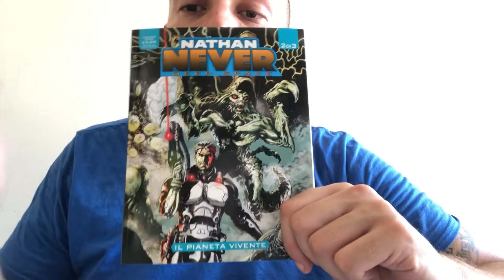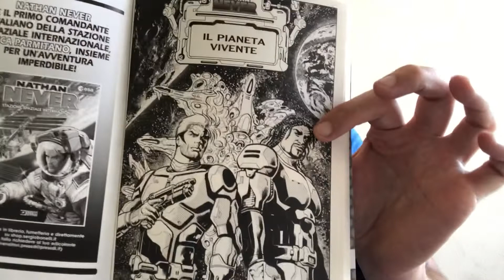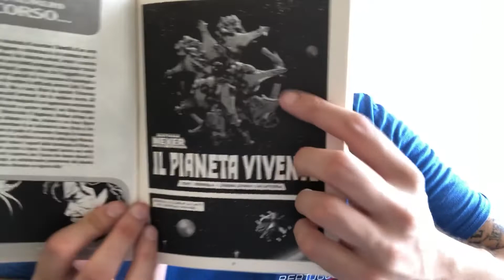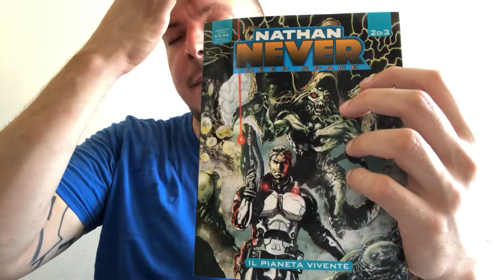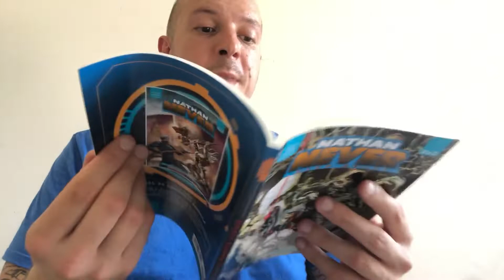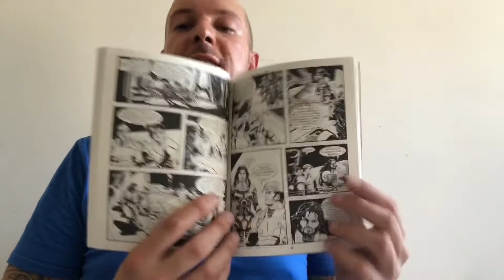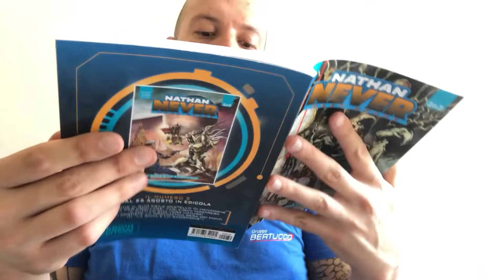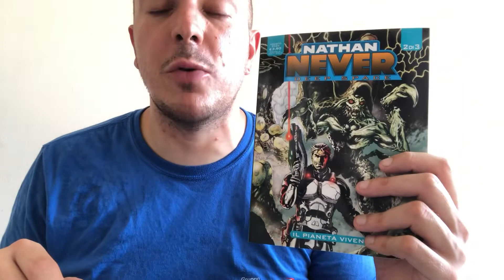Recensione nathan never deep space 2 “il pianeta vivente “